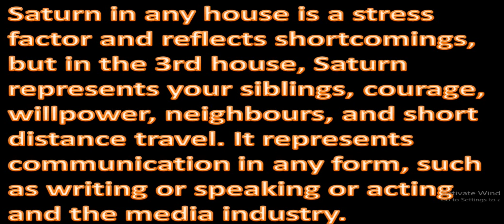Strengthen Saturn In Horoscope Saturn in 3rd House in Astrology